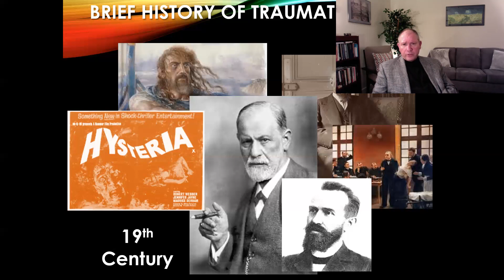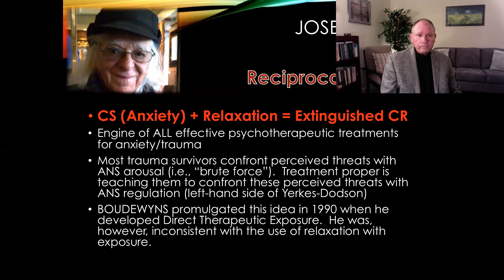02 History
About J. Eric Gentry, Ph.D., LMHC

I am a board-certified expert and internationally recognized leader in the field of clinical and disaster traumatology. Since opening my clinical practice in 1990, I have trained tens of thousands of professionals and paraprofessionals worldwide in the treatment of traumatic stress.